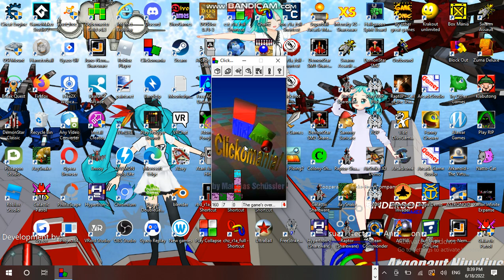Saturday Anime Night Time Streaming Hour at Anime, Vocaloid, & Utau RP Establishment 04 Part 08